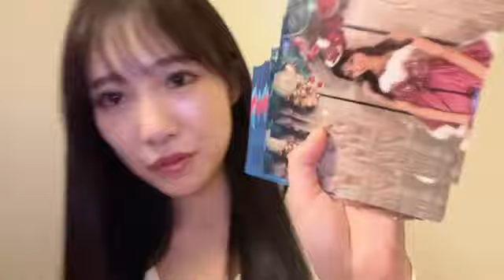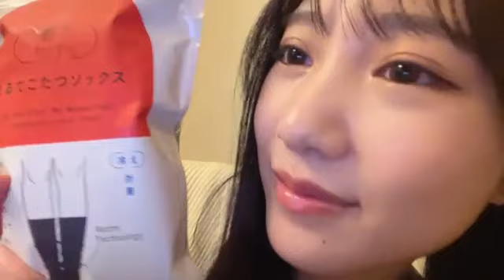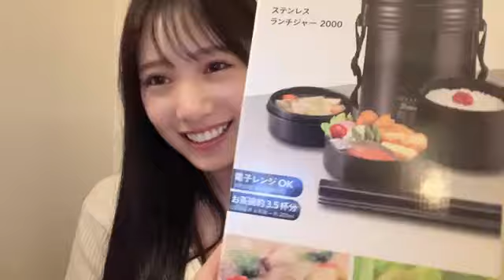2022年11月28日 22時28分46秒 横野すみれ